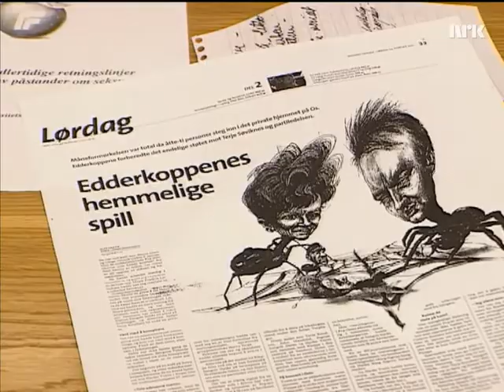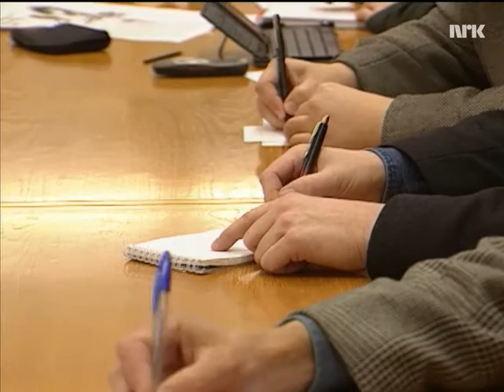Vidar Kleppe presses ut av FrP (1), NRK Dagsrevyen 26.02.2001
Fremskrittspartiets ledelse, med Carl I. Hagen og Siv Jensen i spissen, finner stortingsrepresentant og eks-nestformann Vidar Kleppe for drøy for partiet, etter rabalder internt som følge av en rekke seksuelle overgrep begått av partimedlemmer. Kleppe bidro til å få en av sakene ut i media, siden han mente det var riktig å bekrefte det til mediene ettersom det allerede gikk rykter og spekulasjoner om det. Dette falt ikke i god jord hos partiformann Hagen, som ville håndtere sakene mest mulig internt, og fikk begeret til å renne over for ham etter at forholdet de to i mellom gradvis hadde blitt forsuret de siste 3-4 årene i forkant. Dette angivelig som følge av en intern, og etter hvert mer og mer intens maktkamp mellom Hagen og Kleppe, som var i spissen for hver sine fløyer innad i partiet. Kleppe ble til slutt suspendert, og han meldte seg ut av FrP noen dager senere. I 2002 stiftet han partiet Demokratene i Norge, som han i dag er nestleder for.